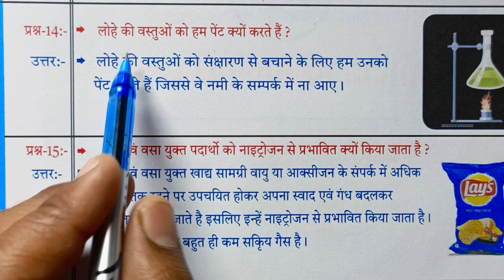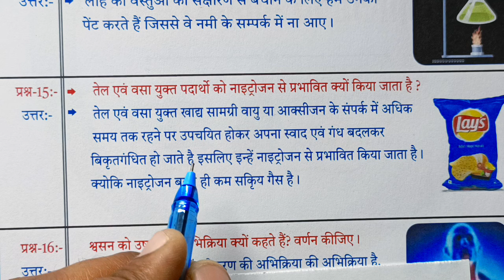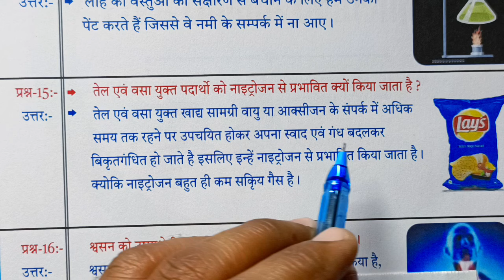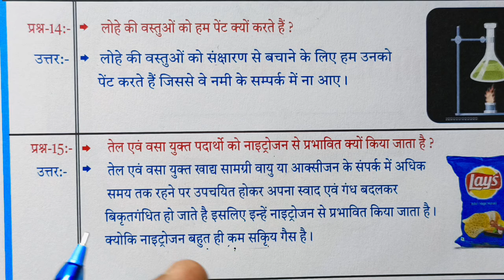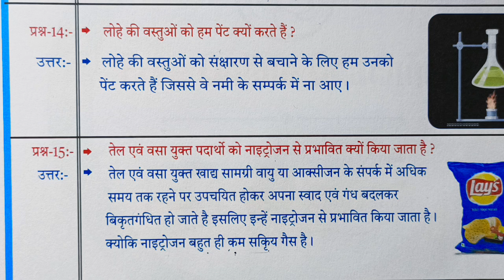Class -10th NCERT Science Ch-1 rasayanik abhikriya evam samikaran ll 10th chemistry chapter-1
👉About Video:-
1. Class 10th Ncert Science Chapter -1
2. 10th Science Hindi medium
3. 10th Vigyaan Adhyay -1
4. 10th Science Rasaynik Abhikriya Evam Samikaran
5. Rasaynik Parivartan
6. Metric ka Science Chapter -1
Video topic:-
👉 Tel AVN vasayukt padarthon ko nitrogen se prabhavit ki kyon Kiya jata ha
👉 Tel AVN vasayukt padarthon ko nitrogen ke sath kyon Rakha jata hai
👉 Class 10th science chapter 1 question 15 Sandeep Khare notes
👉 Bhautik AVN rasayanik Parivartan mein antar

All videos for Board Exam  and very most